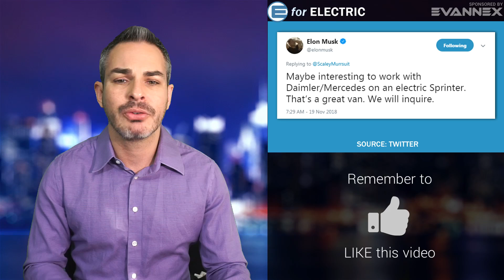Tesla + Mercedes-Benz = All Electric Delivery Van?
Elon Musk echo'd Mercedes-Benz boss' interest in working together again, this time on a delivery van possibly based on Daimler's eSprinter. Let's talk about it as I take your questions and comments during the LIVE stream!

Amazon products EV owners love: